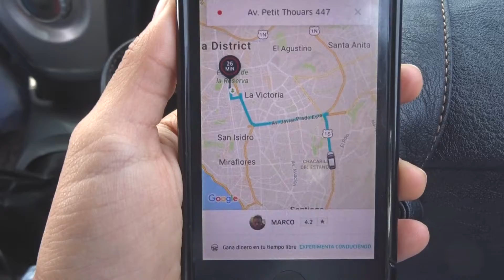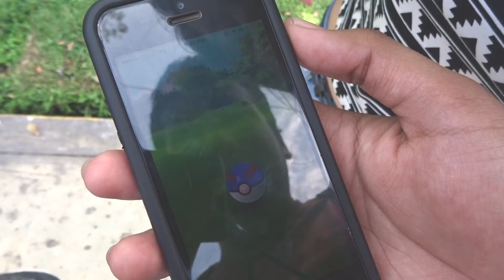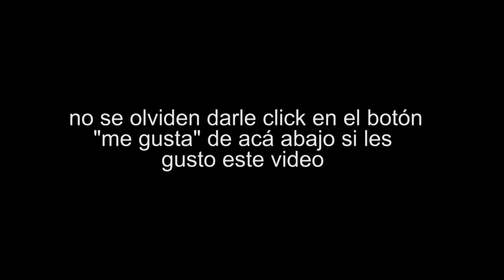VLOG RANDOM CON AMIGOS EN LIMA | Jimena Sandoval ( twittjimena )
En LIMA visitando Radio Nacional con amigos de la universidad, encontrando pokemons y caminando por Miraflores, en conclusión un muy buen día y si tes gusto el video no te olvides de darle click en el botón "me gusta" , suscribirte y compartir :)   --Redes sociales aquí abajo--